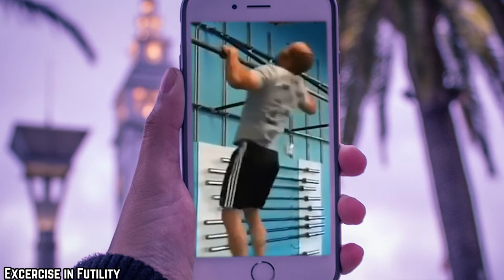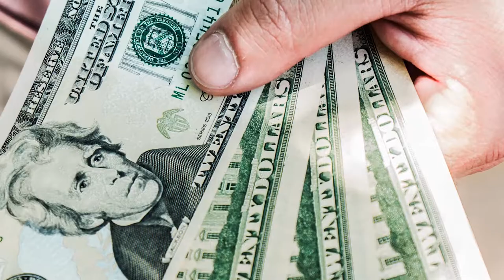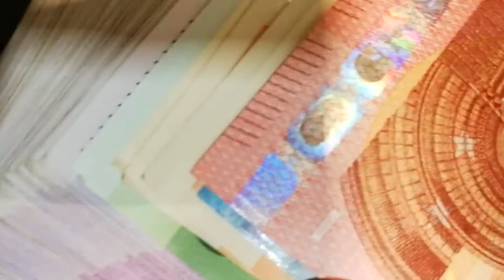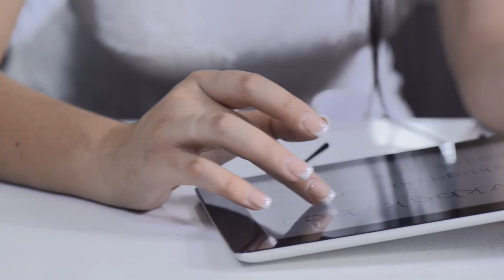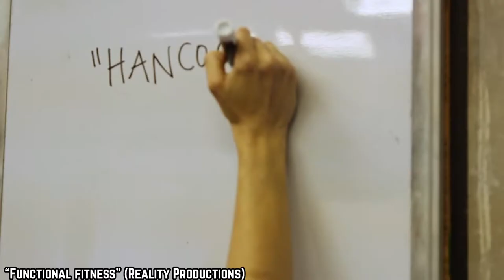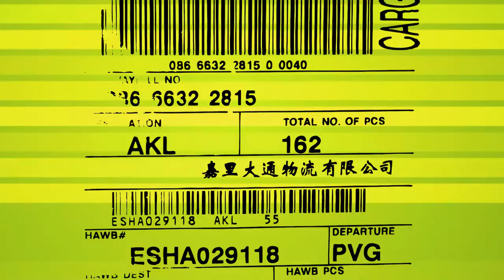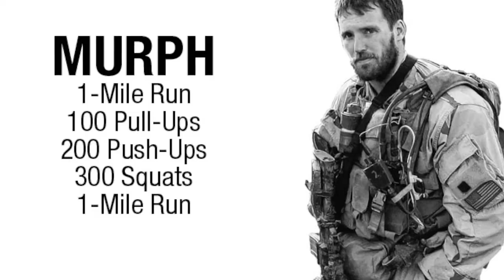TOP 15 REASONS TO BE WARY OF CROSSFIT!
Crossfit has been around for a while now, some people swear by it, and some people laugh at it. So we here at Babble Top have done the investigating for you and have put together a list of 15 reasons to be wary of CrossFit. So let us know down below, do you CrossFit? Are we accurate with our 15 reasons? Would you also want to see us make a list of the 15 reasons you SHOULD do Crossfit? Let us know! For the uninitiated and some former members, CrossFit can seem more like a strange cult than a gym.

If you too are wary of CrossFit, then comment

Timestamps:
0:18 Fitness Snobs
1:07 Laughing With Them?
1:54 Kipp Your hands to Yourself
2:52 We Don't Need No Stinking Form!
3:52 Pay for the Privilege
4:47 When in a Roman
5:36 Fitness as Sport
6:39 If it's Not on Facebook...
7:33 Scaling Mount Olympus
8:27 Heart of Glassman
9:11 Send in the Clowns
10:05 Train to the Test
11:09 What's in a Name?
12:11 The Doctor Will See You Now
13:03 Just Do It